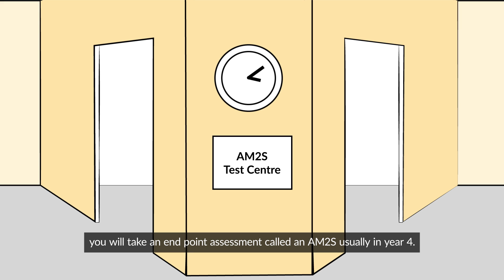How do I become an electrician?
Start a rewarding career as an electrician today. If you are interested in becoming an electrician, an electrical apprenticeship can offer you a great way of achieving your goal. Apprenticeships are work-based, government-funded, training programmes for people aged 16 and over that lead to a nationally recognised qualification. Apprenticeships are suitable for you if you are starting out in your career or have been working for some time in the sector and want to get formal qualifications. They are also suitable for you if you have been working in a different sector and you are looking to change careers.

The best route to becoming an electrician is to complete an electrical apprenticeship with an employer and a training provider like JTL, which typically takes 4 years.

Firstly, it’s essential to find an employer who will take you on as an apprentice. Alternatively, you can search for our vacancies on our website and register yourself with JTL and complete our online application process.

With an electrical apprenticeship, you get paid to learn, so you’ll get on-the-job practical experience whilst learning the fundamental skills of becoming an electrician in the classroom. Towards the end of your apprenticeship when you’re ready, you’ll take an end-of-point assessment called an AM2S, usually in year 4.

Once you complete and pass your endpoint assessment, this means you are now a fully qualified electrician.

For more information on how to become an electrician, you can read our dedicated blog post